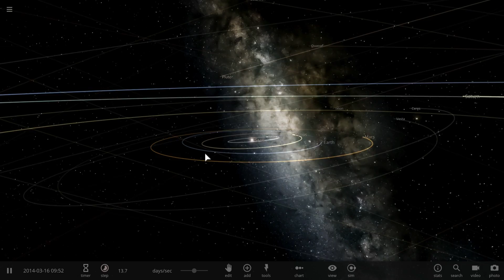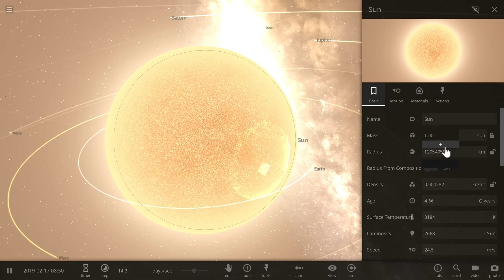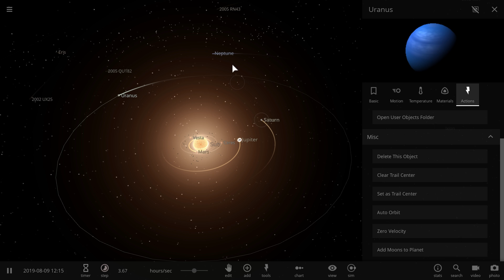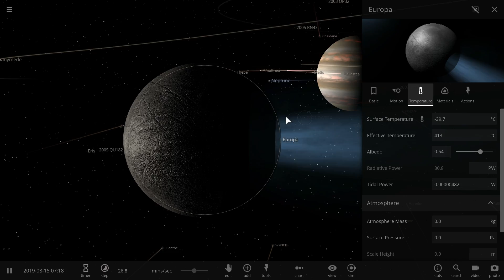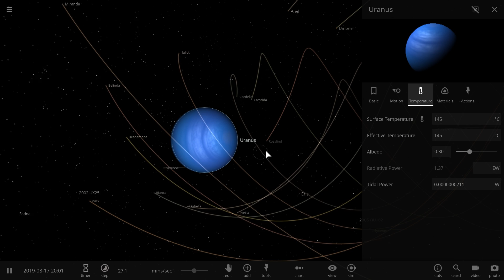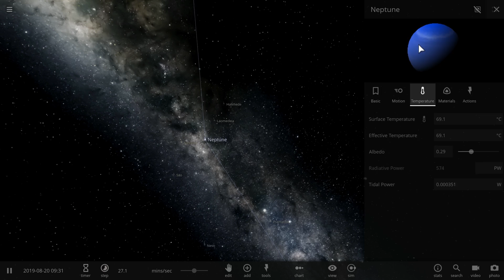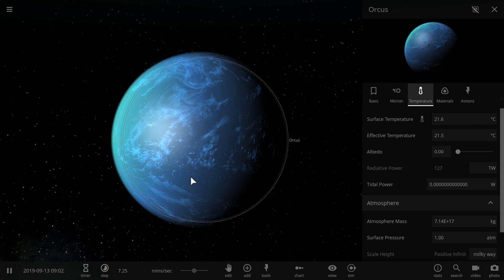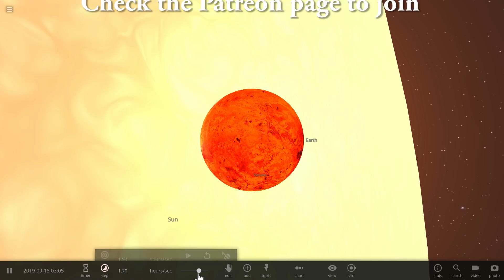Habitable Zone 5 Billion Years Later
In this video, we will talk about the future of our Sun and our solar system.

1GFiTKxWyEjAjZv4vsNtWTUmL53HgXBuvu